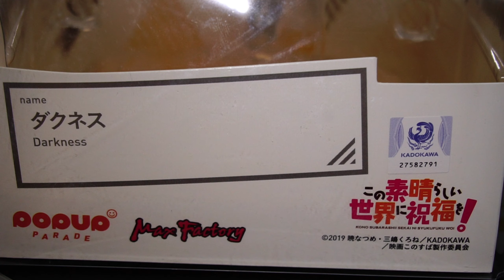Darkness konosuba de kadowaga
Te dejo el link de mi facebook para esta y otras piezas muy interesantes y tambien te dejo el de mexico aqui por si quieres comunicarte ya se a con ellos en mexico o conmigo directamente estamos trayendo muy buenas piezas siguenos